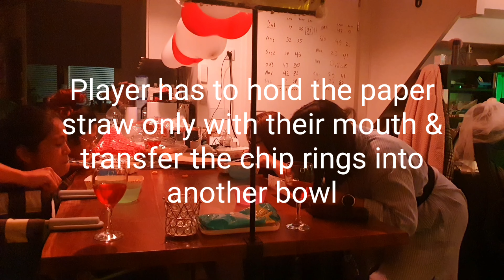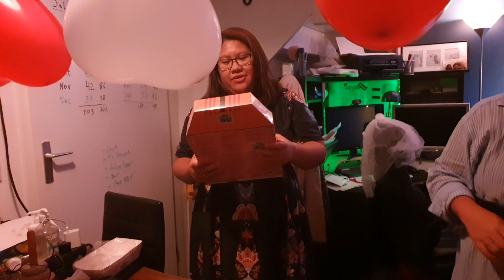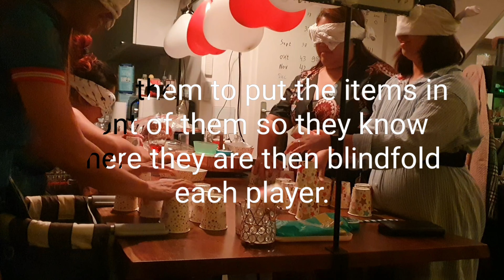Bridal Shower Game Ideas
These hilarious bridal shower games are ones that all of your guests will love! Definitely some of the most unique and fun bridal shower games out there, including ones you’ve probably never played!

People are still talking about how fun these games were!